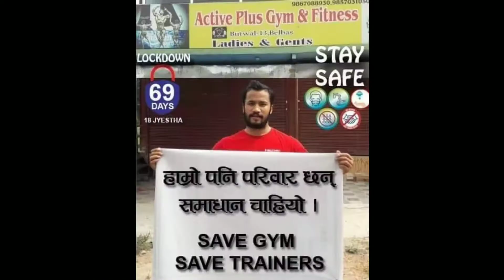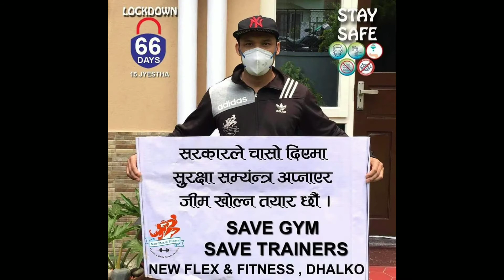Nepal Bodybuilding - lockdown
विश्व सामु यस शारीरिक सुगठनले राष्ट्रको नाम उच्च राख्न सफल यस ब्यवसायलाई हाल सम्म पनि कुनै सम्बोधन गरिएन , त्यस प्रति हामी अत्यन्त दुख प्रकट गर्दैछौं । हाम्रा ब्यायामशाला बाट जन्मेका ताराहरुका मेहेनत परिस्स्रमको कदर गरिएन । देशको नाम राख्ने यी ताराहरुको जन्मस्थान हाम्रो ब्यायामशाला छितै खोल्नु पर्छ भन्ने माग स्वरुप केही झलकहरु तपाईंहरु समक्ष रख्दैछु । धन्यवाद ।